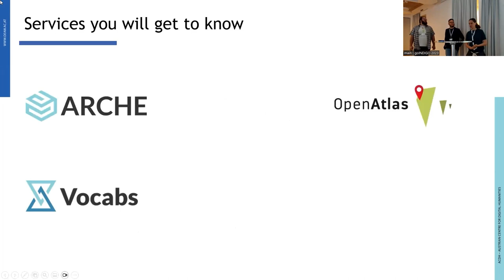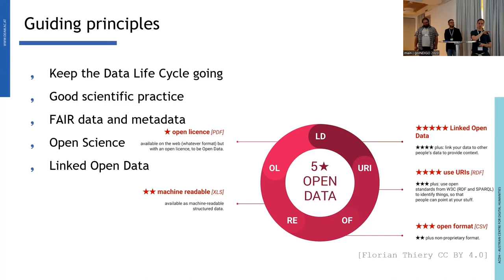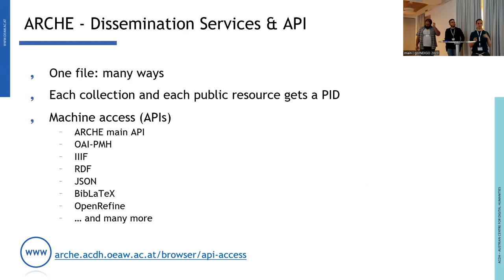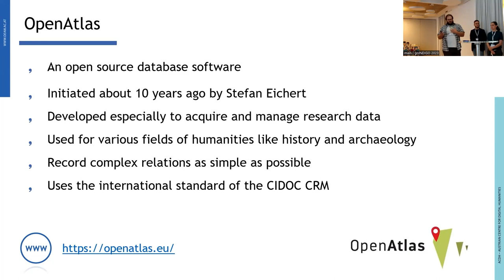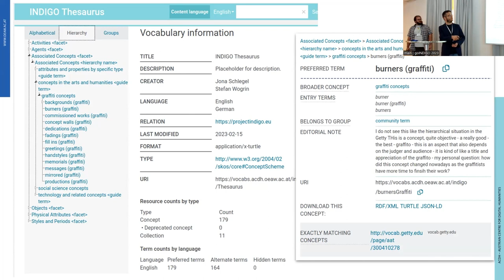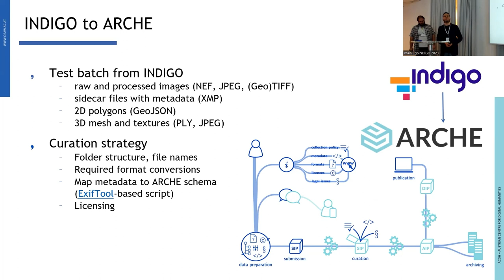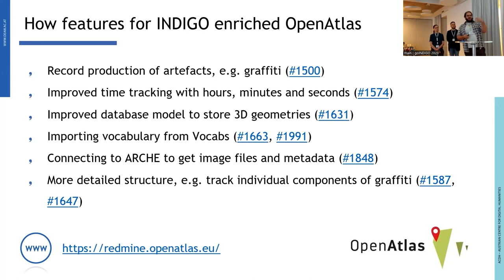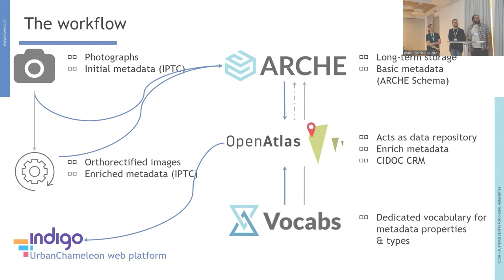Massimiliano Carloni et al. | The Data Crew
*goINDIGO 2023 | Vienna (Austria)*
_Day 1 / Session A / Presentation 2_
Presenter: Martina Trognitz, Bernhard Koschiček-Krombholz and Massimiliano Carloni
Authors: Massimiliano Carloni, Bernhard Koschicek-Krombholz, Martina Trognitz
Title: The Data Crew - Archive with ARCHE and enrich with OpenAtlas
Introduction
Research with digital methods often requires the interplay of different tools and services responding to diverse needs. Examples include archiving, annotating and enriching data, as well as disseminating data and results to a wider audience. Since each task may be the domain of one (or more) separate pieces of software, a robust and streamlined workflow between the different components is essential to ensure the sustainability of the research project and its adaptability to different scenarios. This presentation shows how such a workflow has been realised in the context of project INDIGO, between the digital archive ARCHE and the spatial database OpenAtlas, which are both hosted by the Austrian Centre for Digital Humanities and Cultural Heritage of the Austrian Academy of Sciences.

ARCHE
ARCHE is a digital archive for humanities research data related to Austria in terms of content or origin. It offers long-term preservation of data and has been awarded the CoreTrustSeal certification. The paradigms of Open Science and the FAIR principles are at the core of ARCHE. Findability and accessibility are made possible through rich metadata, standardised access protocols, and dissemination of metadata to several data aggregators. Thanks to its well-documented API and different dissemination services, ARCHE also provides an easy way to access the data in various standardised formats, and reuse them in new research projects and applications. In the context of project INDIGO, ARCHE is used to store and preserve all the raw and processed outputs of the project, together with extensive metadata.

OpenAtlas
OpenAtlas is an open source database project, developed to acquire, edit, and manage information from the humanities such as history, archaeology, or cultural heritage. The use of CIDOC CRM as ontology and the mapping of the (meta)data to it in the background of the application allow an easy data entry and retrieval. OpenAtlas is constantly being developed and expanded in the context of collaborations with research projects. For INDIGO, OpenAtlas provides a platform where data hosted by ARCHE will be consolidated and edited manually if necessary. Furthermore, OpenAtlas works as a middleware between data and the frontend via the OpenAtlas API.

Joining the services for INDIGO
Within INDIGO, the two services closely collaborate in order to use the functionalities of both platforms in an optimal way. After ingestion to ARCHE, the data and metadata are available for reuse via an API. This information can be automatically imported into OpenAtlas via a dedicated module developed in the course of the project. In OpenAtlas, the data can then be enriched with further information. OpenAtlas also provides an API, which e.g. allows populating a presentation frontend. This talk will introduce the two services and provide an overview of the workflow, as well as the adjustments and changes to the services for INDIGO.
The goINDIGO 2023 international graffiti symposium took place in Vienna (Austria) from the 14th to the 16th of June 2023. This symposium was organised in the framework of the academic graffiti project INDIGO